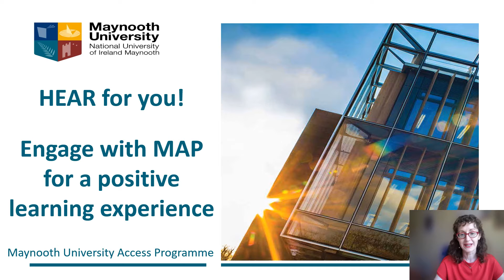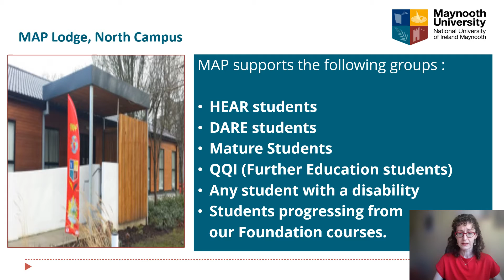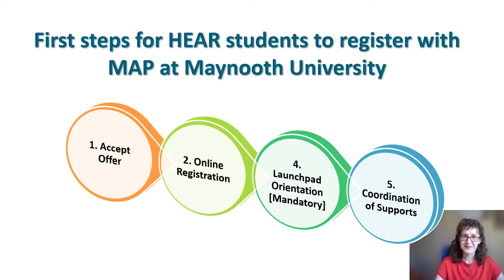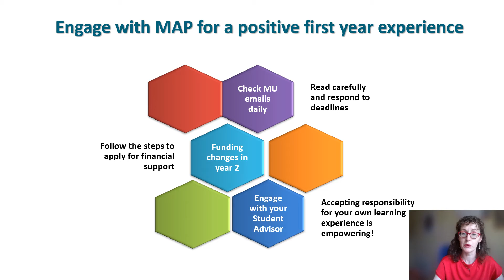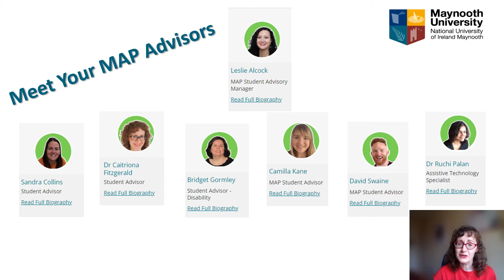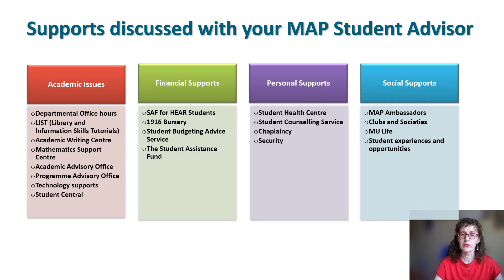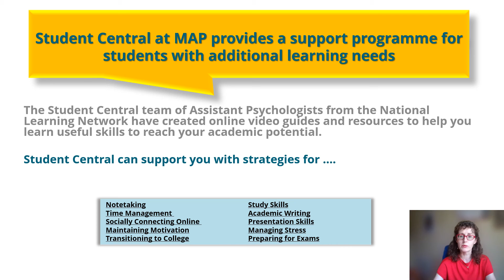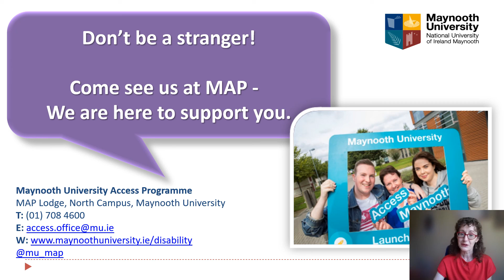HEAR for you